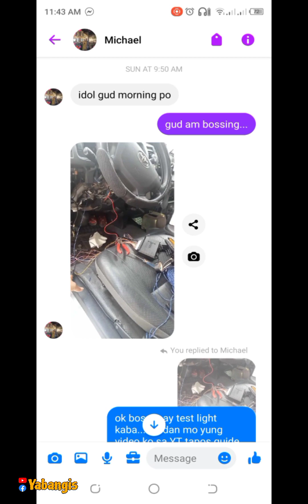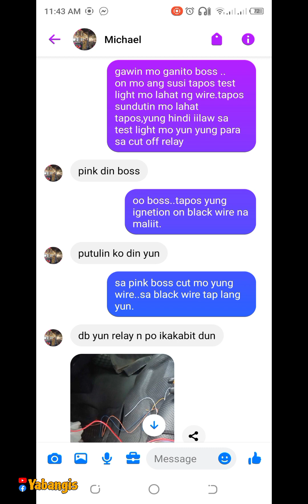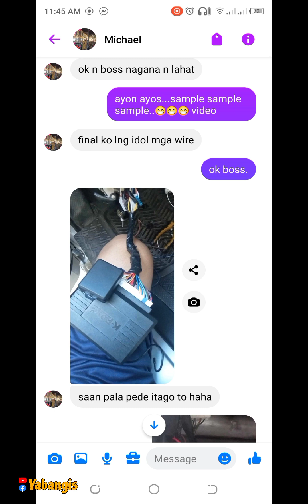isa sa mga naturuan ko mag install si boss Michael from Bulacan.salamat'z boss 😁👍👍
dito sa page ko boss pwede din kita maturuan mag install